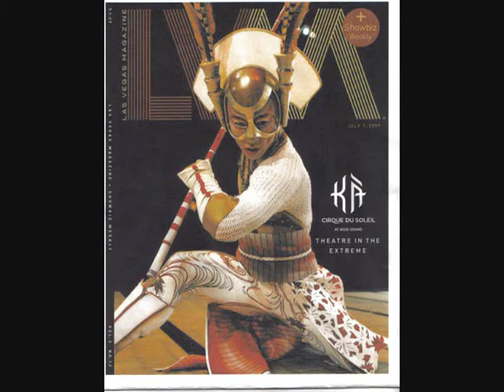jian zengjiao's experience and lv modern kung fu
best place to learnning martial arts in las vegas .